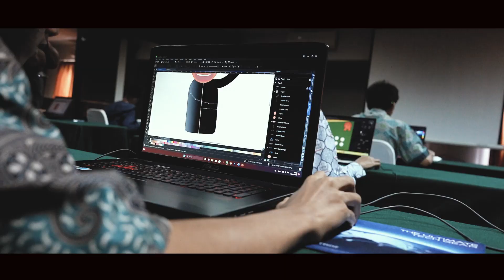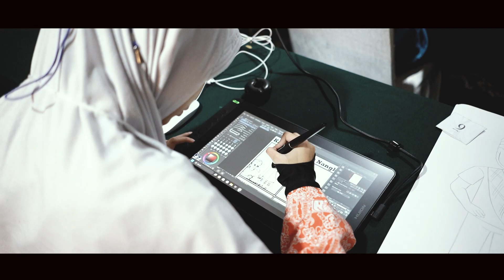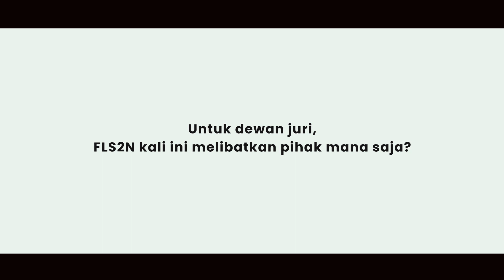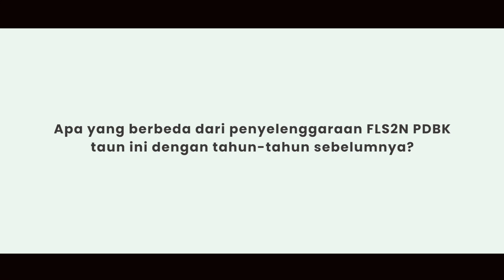CIANJUR MENJADI TUAN RUMAH PENYELENGGARAAN FLS2N PDBK TAHUN 2023, TINGKAT PROVINSI JAWA BARAT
FLS2N PDBK Tingkat Provinsi Jawa Barat

Seleksi dilakukan melalui 2 tahap :
1. Seleksi daring dilakukan untuk memilih 10 besar
2. Seleksi Luring dilakukan untuk menseleksi ke tingkat Nasional.
Kegiatan FLS2N PDBK diselenggarakan oleh Bidang PKLK Dinas Pendidikan Provinsi Jawa Barat yang bertampat Hotel Pallace, Cipanas Cianjur pada tanggal 5 s.d 7 Juli 2023.